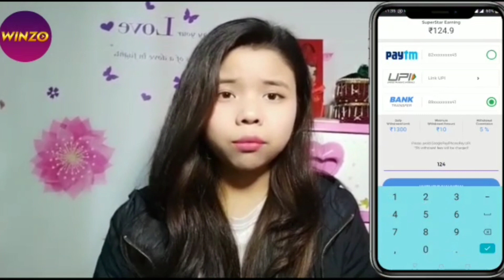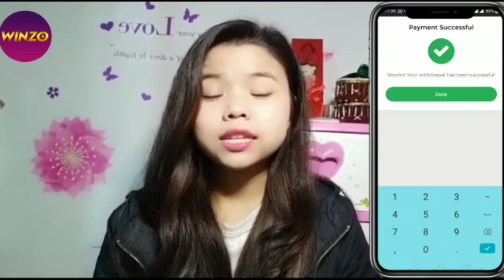I made soap for the first time||echin enao chak chanaba🥰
Join me on WinZo and play 70+ game
to claim your bumper cash bonus! Earn up to Rs.550per refferal! Get50on Download free